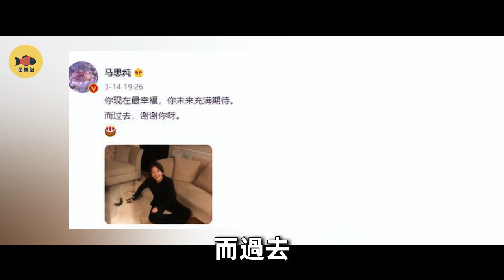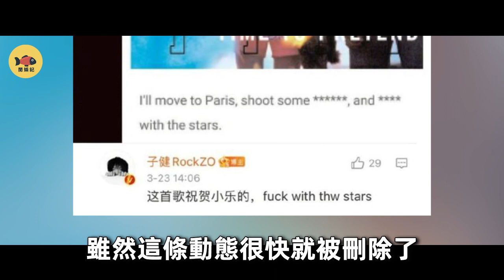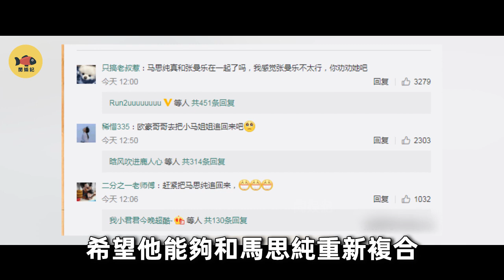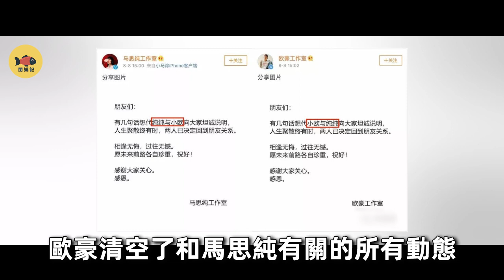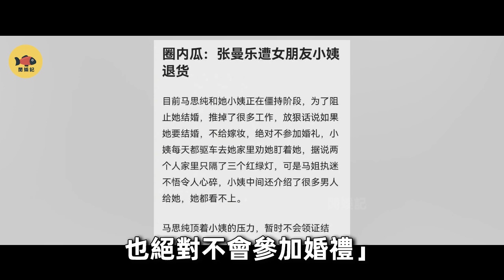馬思純：被歐豪拋棄後轉身愛上人渣，從金馬影后到萬人嫌，她是如何把一手好牌打爛的？